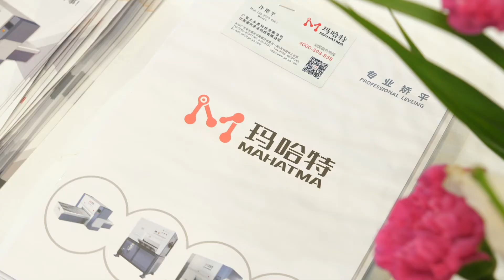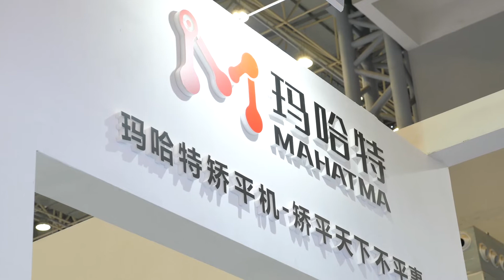玛哈特矫平机受邀参加东莞展会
Please check our website or contact with us to get more information.  WhatsApp or Wechat: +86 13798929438